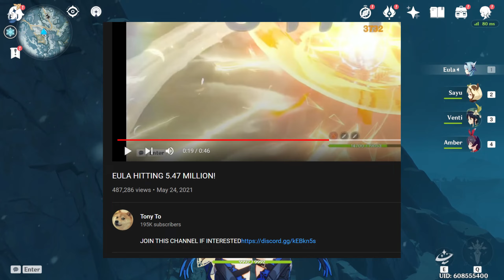How to get EULA for FREE in Genshin impact (USE THIS TRICK BEFORE 2.4 UPDATE...) F2P METHOD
In this video I will be showing you: How to get Eula on for free on a F2P account! This is how I got Eula for free on a F2P Account and its the only method that ACCTUALLY WORKS.

 How to enter:
➜ Wait to me to reply and message you!

➜ Follow Our Instagram! (Memes, Daily Facts, and More!)